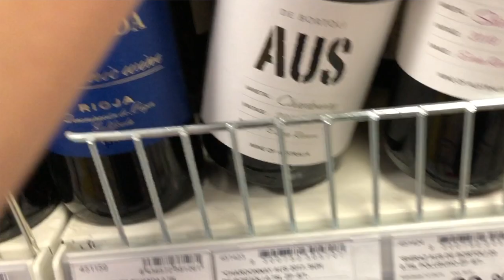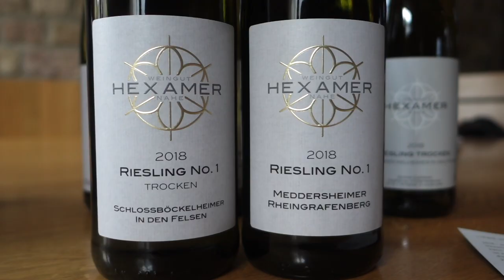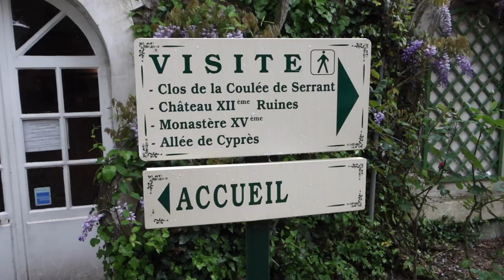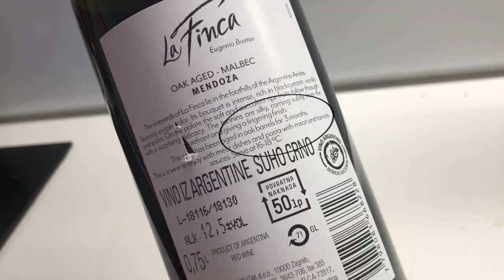Can CHEAP Wine Be Good?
Can cheap wine be good? I went to the market and picked up three wines that were all under 5.50 USD each. Let's see if we can find value in this video.

Wines featured in this episode:
De Bortoli, Chardonnay 2019
JMF, Vinho Tinto 2019
Eugenio Bastos, Malbec Oak Aged 2017